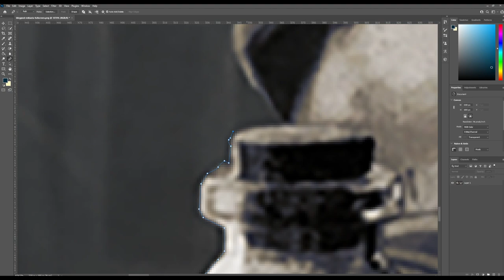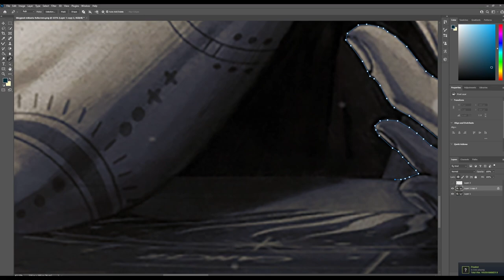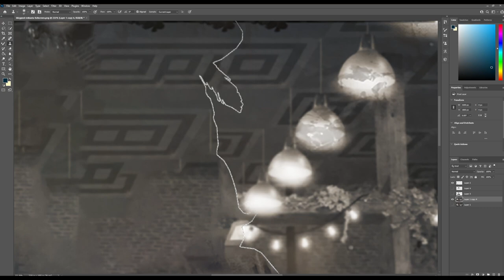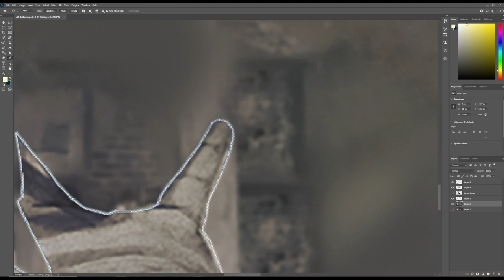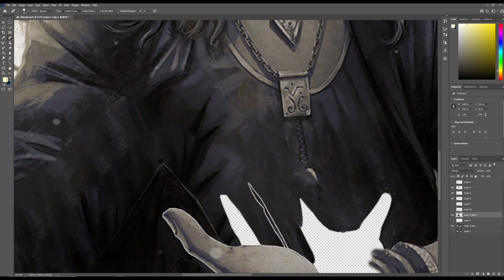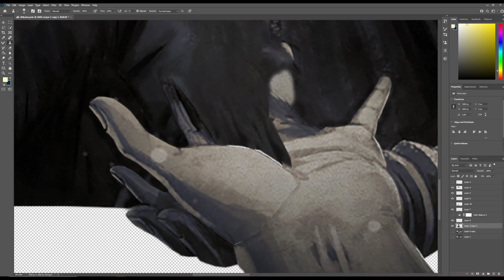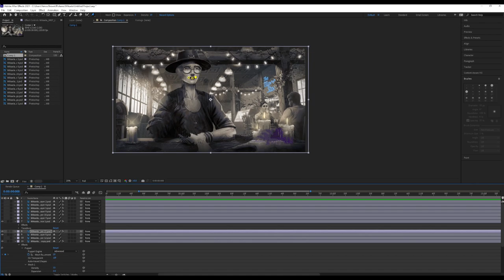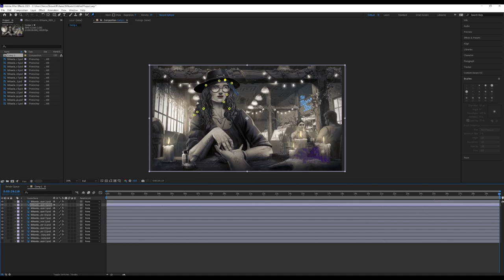Dead by Daylight Mikaela Animation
The Music in the opening was made by Adrian Von Ziegler, you can find more of his music